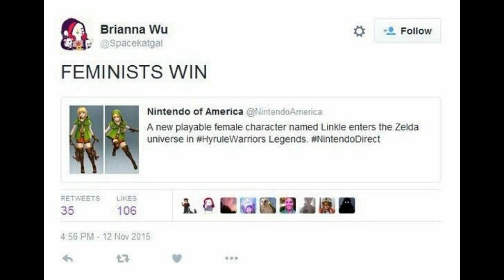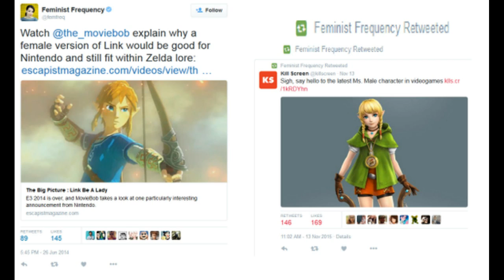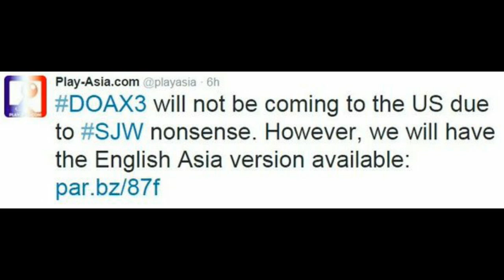Kotaku Blacklisted, DOAX3 Backlash Fears, Linkle Hypocrisy, EA’s Battlefront Endorsements + More!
DOAX3 Not coming to the west due to SJW Backlash

Former IGN and Gamespot journos threaten Play-Asia for supporting DOAX3

ArcSys Works: We will never nerf a character simply because a pro player does will with them

Killer Instinct getting unique Shadow Jago character, no longer a reskin

Japanese Arcades aren’t what they used to be says Ono

Capcom confirms 2nd wave of DLC fighters for SFV

EA caught paying famous people to promote Star Wars Battlefront

Star Wars Battlefront single player campaign just over 40 mins, Preorder Bonus not ready, game comes across as premature

Backwards compatibility, where’s Nintendo’s credit?

Batman AK DLC includes Wayne Manor and Batcave map packs

Pay Day 2 devs issue an apology after weeks of backlash, no changes to micro policies

How much it would cost if you bought every season pass in 2015

Afro Samurai 2 removed from stores, games canceled, refunds issued

Dark Souls 3 will be the end of the series

Beyond: Two Souls and Heavy Rain coming to PS4

Sega Megadrive makes a comeback. Sales surge by 400% in holiday run